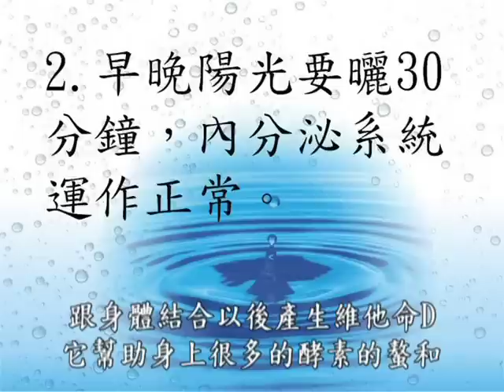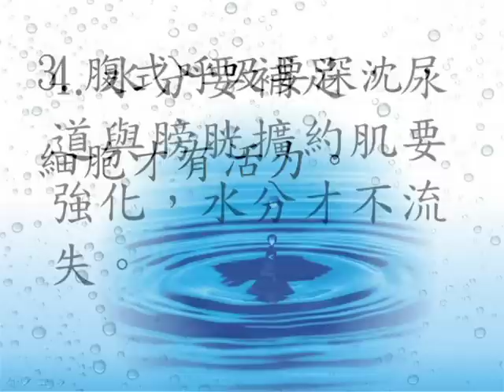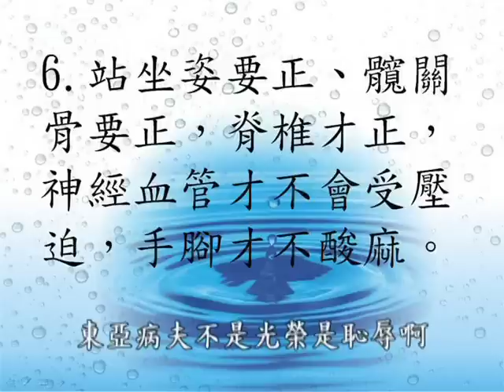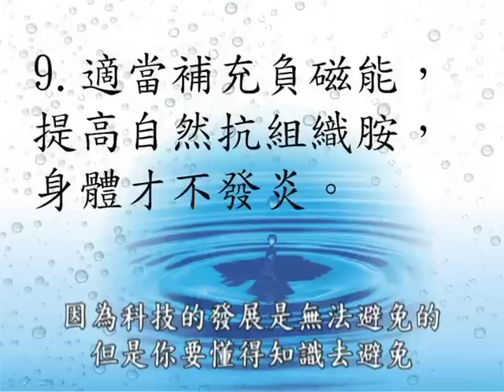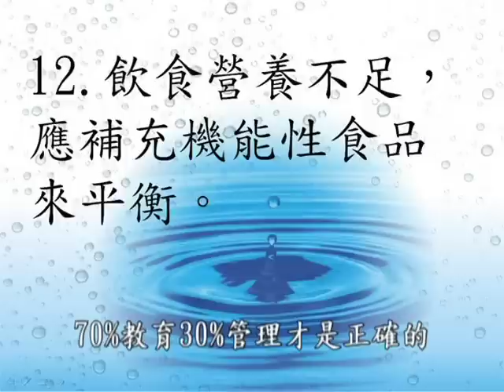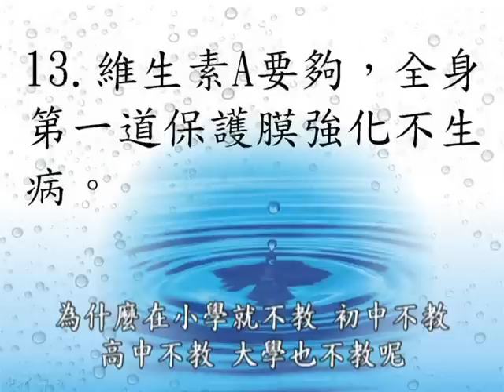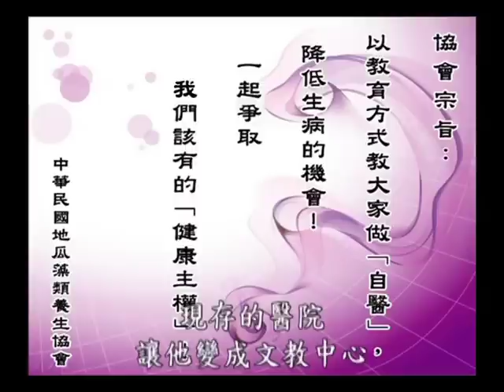健康肢體十四法則